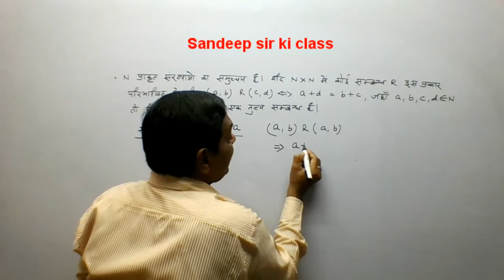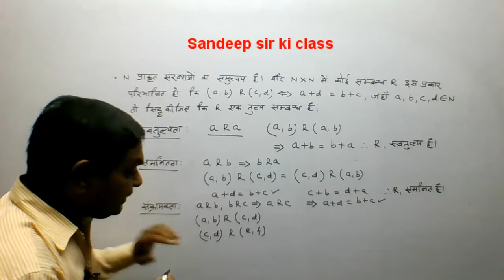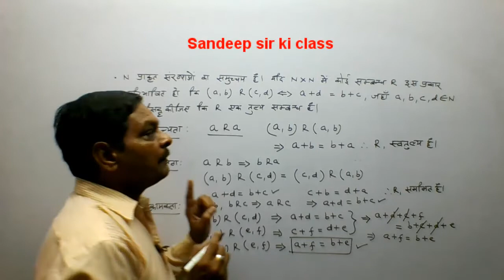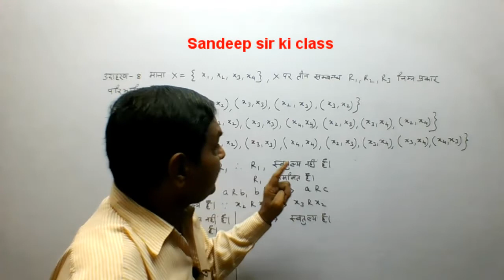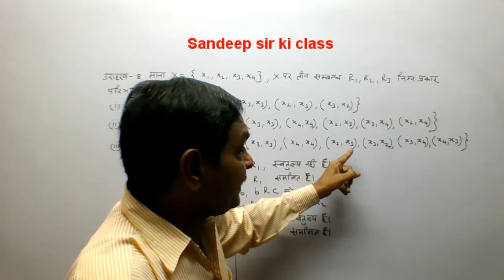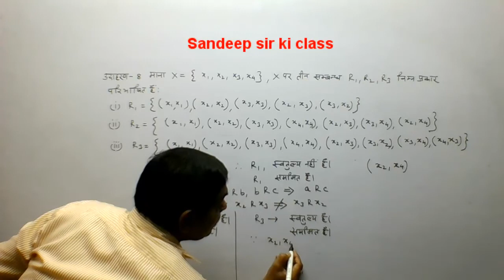Rbse class 11| Chapter-2 Example 7 & 8 |Relation and Function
कक्षा 11 गणित राजस्थान बोर्ड के अध्याय 2 सम्बन्ध एवं फलन के प्रश्नों का हल...